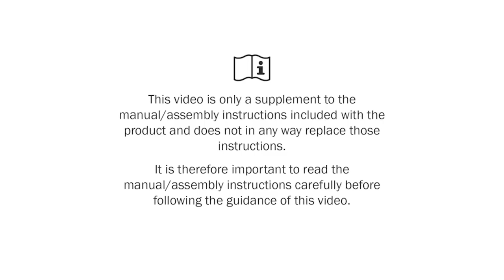Molift Patient Sling application How to fold and apply Molift net slings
If you work with Hoists, you'll need to know how to put on / take off a Patient Sling. This is a preview of a clip from our Patient Sling Training Course. Enable Supplies provide in house and on site patient handling training with practical hands on training facilitated by our in house Patient Handling Instructors.